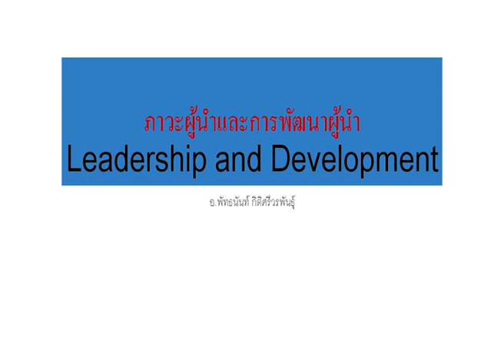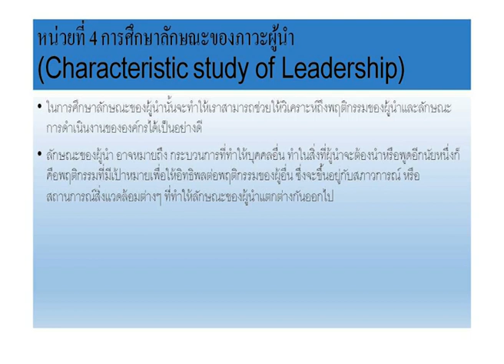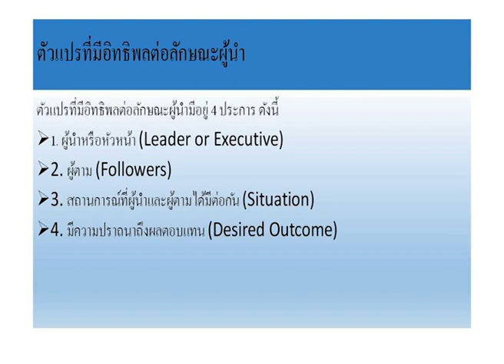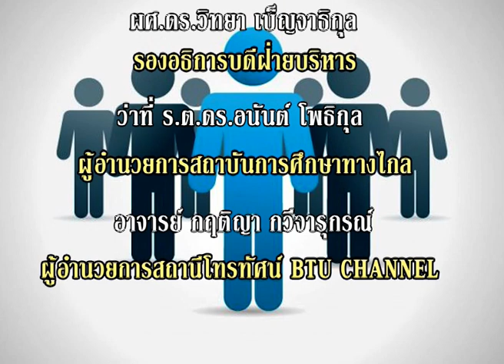PA309 ภาวะผู้นำเเละการพัฒนาผู้นำ หน่วยที่ 4 Ep.1